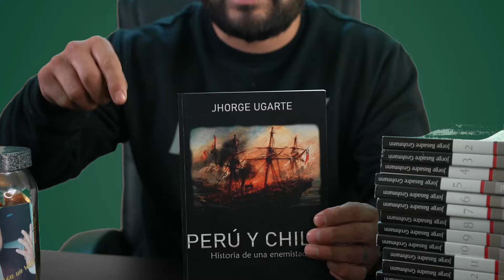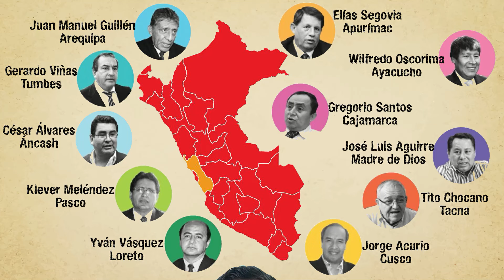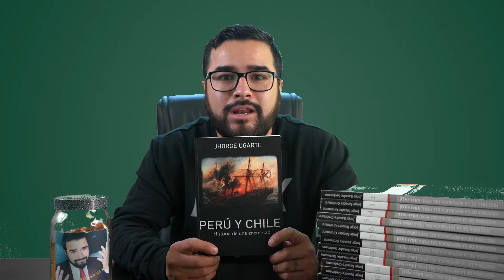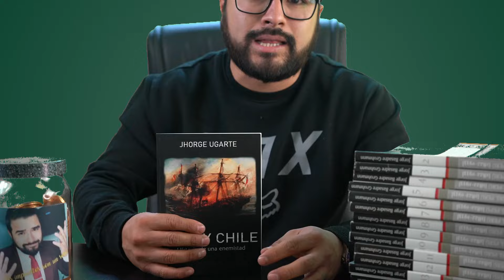¿POR QUÉ PERÚ PERDIÓ EN LA GUERRA DEL PACÍFICO?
SI QUIERES ADQUIRIR MIS LIBROS PUEDES COMUNICARTE AL NÚMERO
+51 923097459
Edición: @datejadaf